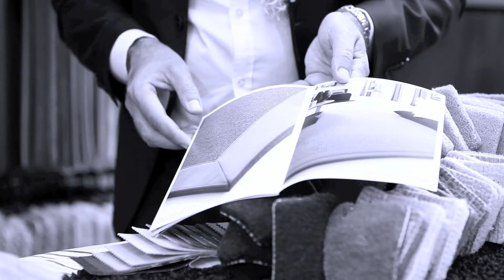HEERDT EINRICHTUNGSWEISEND, Wesseling -- Der neue Standard